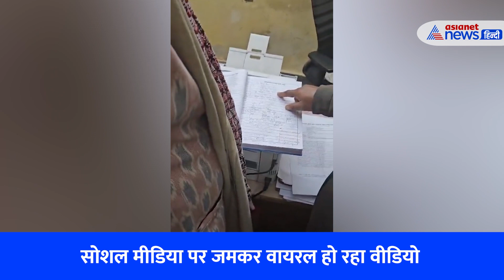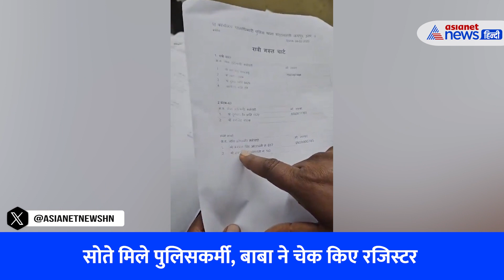आधी रात थाने में बाबा को देख उड़ी पुलिसवालों की नींद, 5 मिनट के वीडियो ने मचाया बवाल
मांस और मटन की दुकानों पर रेड कराने के बाद जयपुर के हवामहल विधायक बाल मुकुंदाचार्य का एक और वीडियो सामने आया है। पांच मिनट का यह वीडियो सोशल मीडिया पर धूम मचा रहा है।  अपने बयानों और क्रियाकलापों को लेकर चर्चा में रहने वाले बाल मुकुंदाचार्य इस बार जयपुर के भट्टा बस्ती थाने जा पहुंचे। वह अकेले ही थाने पहुंचे। विधायक बाल मुकुंदाचार्य थाने में अंदर तक चले गए लेकिन किसी ने नहीं रोका। अंदर जाकर देखा तो पुलिसकर्मी सोते हुए मिले। उसके बाद हाजिरी रजिस्टर और अन्य दस्तावेज देखे। रात को किसकी गश्त थी, इसकी जानकारी ली। थाने में रजिस्टर देखा और आने जाने वाले लोगों को लिए बने कमरे के हालात देखे। रात के समय एसएचओ नहीं थे। उनके बारे में जानकारी ली और फिर थाने में बिना सूचना दिए अनुपस्थित रहे पुलिसवालों की लिस्ट लेकर चले गए। अब पुलिसवालों की सांसे ऊपर नीचे हो रही है।